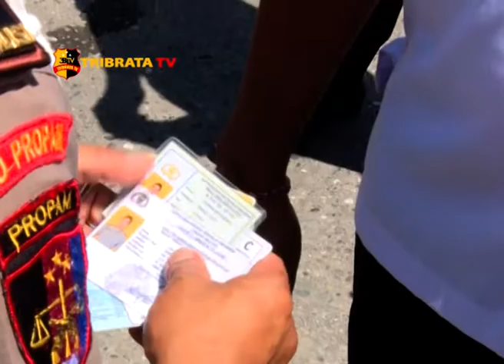POLRES PULAU AMBON DAN PP LEASE TINDAK ANGGOTA TIDAK DISIPLIN